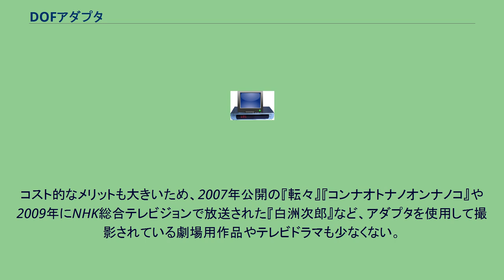DOFアダプタ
DOFアダプタ（ドフアダプタ、Depth-of-field adapter）とはデジタルビデオカメラに装着する光学的アダプタである。
ビデオカメラの小さい受光素子で撮影した際に被写界深度が深い「のっぺりした絵」になることを解消するため35ミリ写真レンズなどをスクリーンを間にはさんでビデオカメラに装着するもの。
スクリーンに投影して撮影することで、シャープさや色再現性は犠牲になるものの、「35ミリフィルムで撮影した」ような被写界深度の浅い画像を得ることができる。
構造上、倒立像になってしまうために、スクリーンの後にプリズムをかませて反転させたり、カメラを倒立させて撮影したり、ビデオ編集段階で修正するという対処が必要になる。
アダプタそのものは、海外の会社などから市販されている他、写真や天体望遠鏡の用品を組み合わせて作ることも容易で、自家製のアダプタを作っている愛好家も多い。
24pで撮影できるものと組み合わせることで民生用のビデオカメラで映画風（シネライク(シネマルック)・フィルムルック・フィルマイジング）の撮影ができることから映画製作をこころざすカメラマンの注目を集めている。
コスト的なメリットも大きいため、2007年公開の『転々』『コンナオトナノオンナノコ』や2009年にNHK総合テレビジョンで放送された『白洲次郎』など、アダプタを使用して撮影されている劇場用作品やテレビドラマも少なくない。